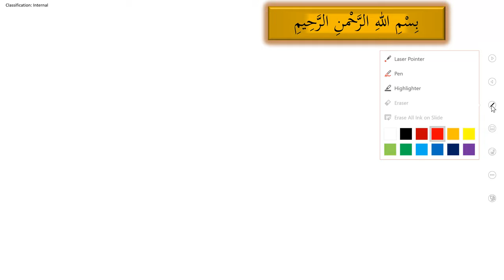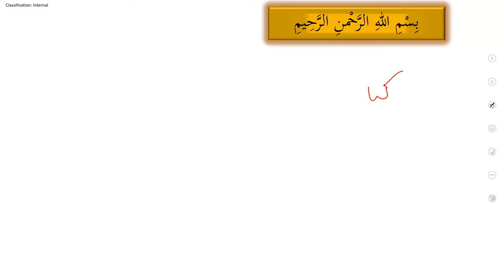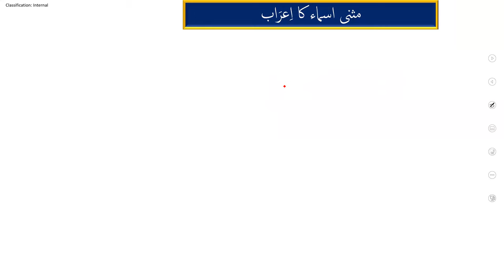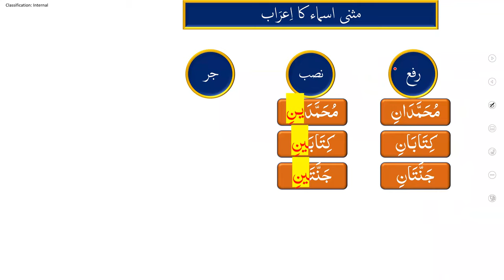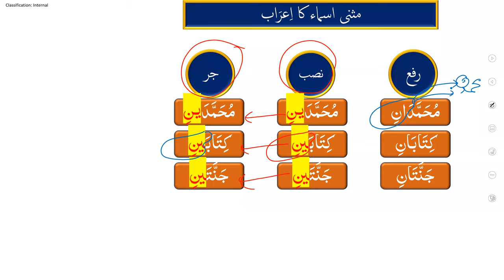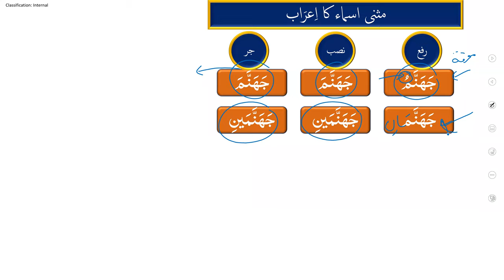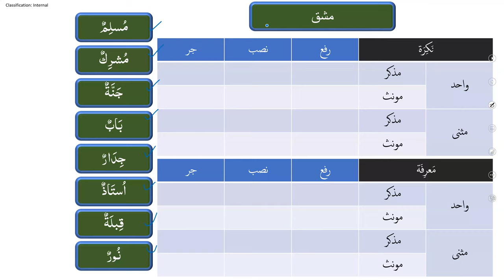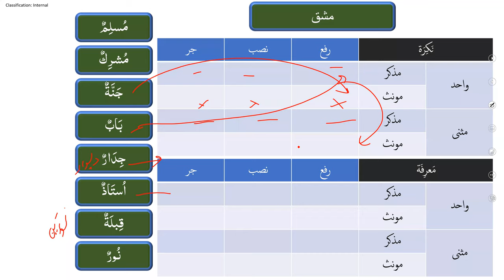Lecture 06 - Musana Asma ka Airab - Basic Arabic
Exercise

presentation pdf